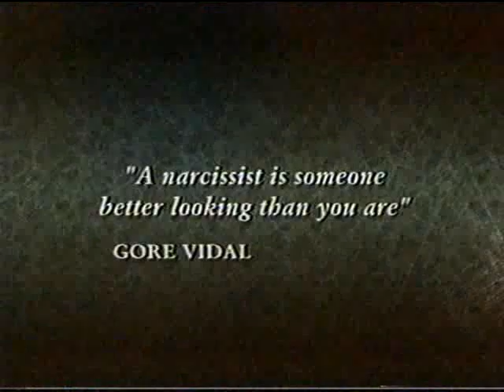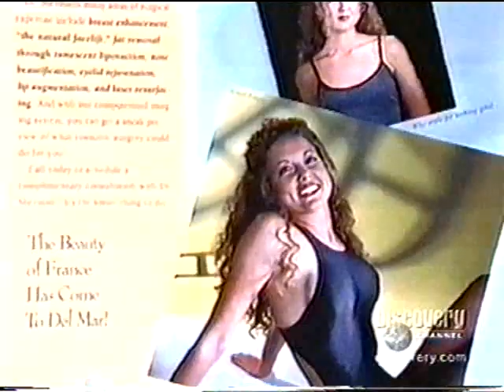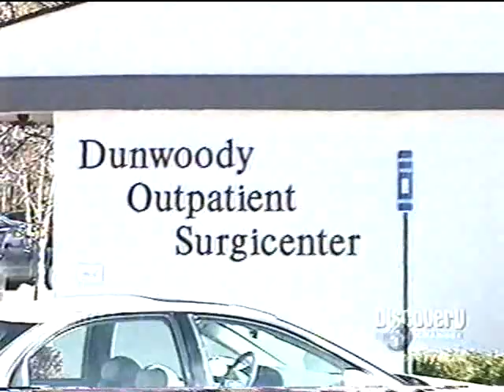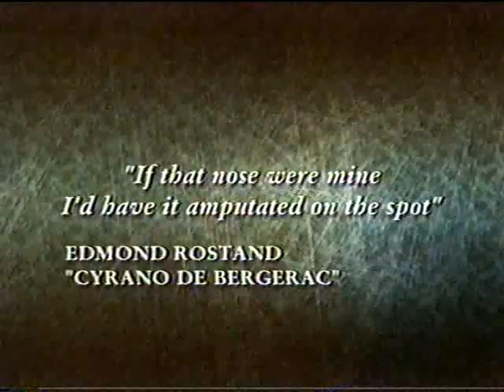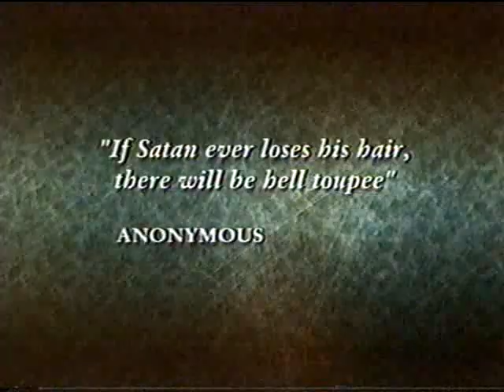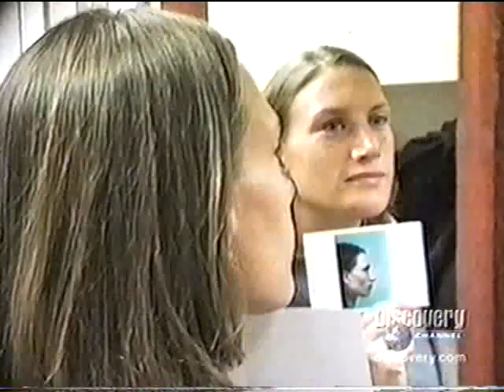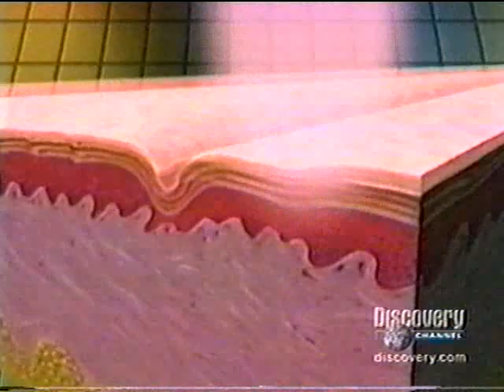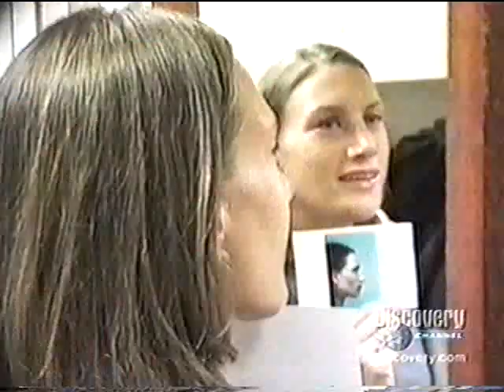Plastic Surgery - Discovery Channel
As shown in the 90´s by the Discovery Channel.